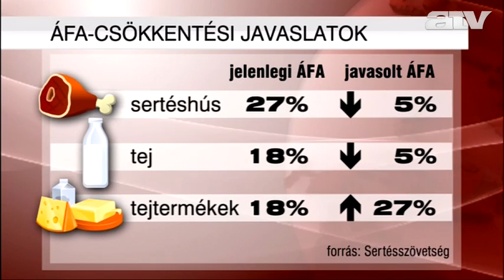Magosz: a szárazság megsemmisítette az idei kukoricatermés 40 százalékát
Az idei kukoricatermés majdnem negyven százaléka megsemmisült a nagy meleg, különösen az utóbbi hét rendkívül száraz időjárása miatt a Magyar Gazdakörök és Gazdaszövetkezetek Szövetségének (Magosz) becslései szerint, a veszteség nemzetgazdasági szinten meghaladhatja a 200 milliárd forintot.